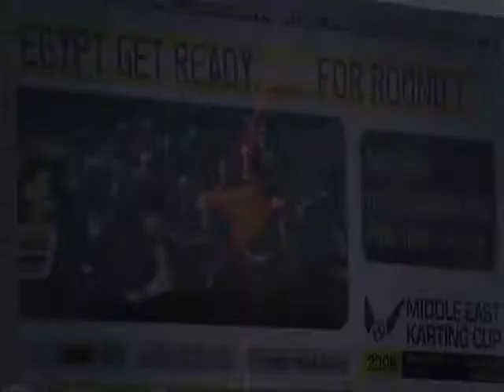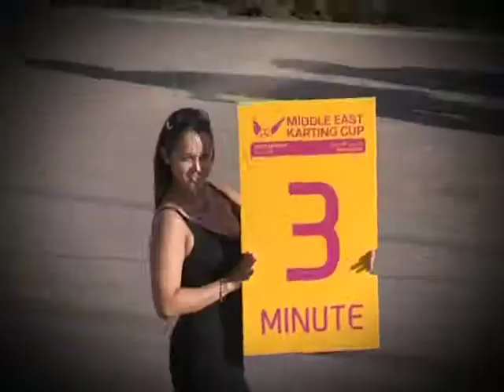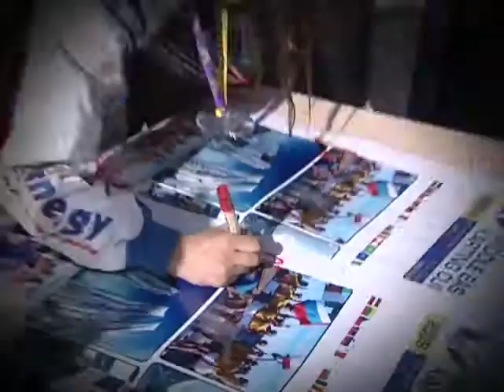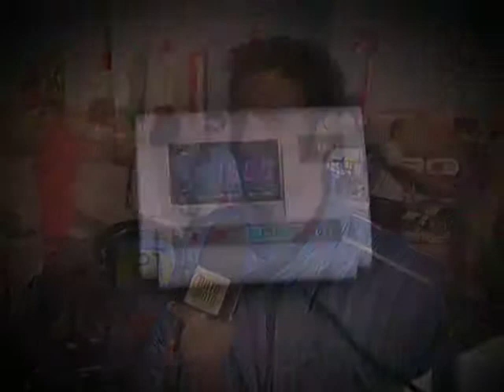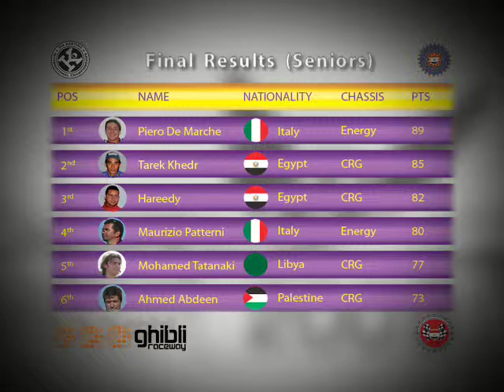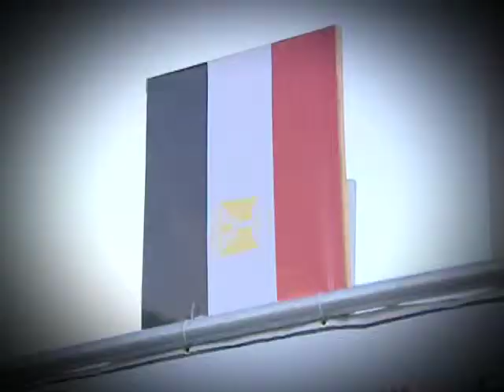Middle East Karting Cup 2009 Round 1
The opening round of Middle East Karting Cup 2009 with a great competition between 14 Senior drivers and 6 Junior drivers.